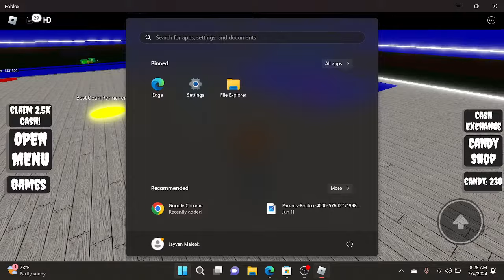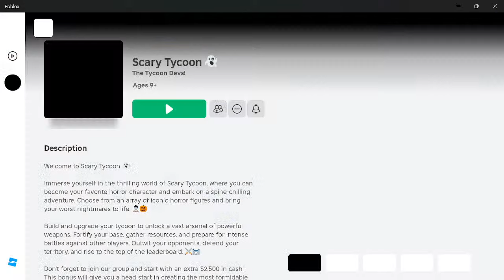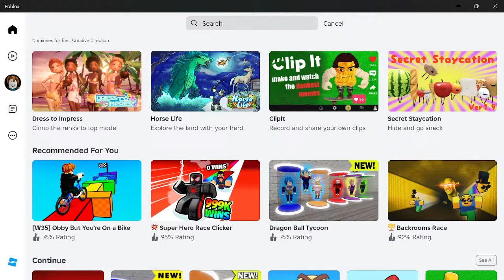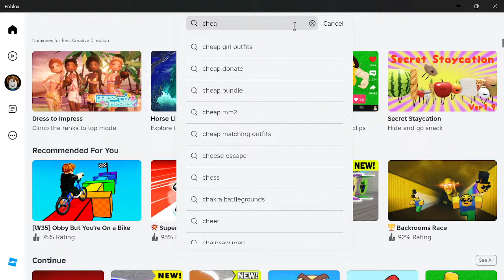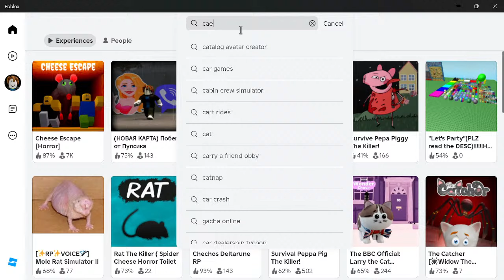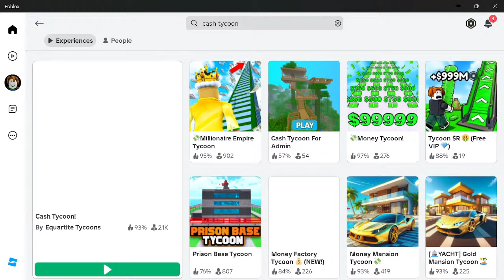roblox brookhaven 🏡rp in tamil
Recreated Squid Game in real life - Gave away a chocolate factory with mrbeast6000 beast mrbeast Mr.Beast mr Trapped Playing Fortnite for 24 Hours In Apple Vision Pro Winter Clash 3D caylus in brookhaven,